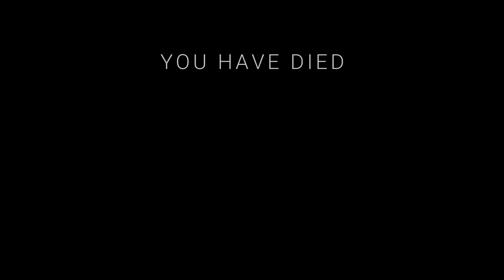The Face In The Static | Full Game | 4K (nocommentary)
You have tasked with tuning up retro TV's before they are sold but something is off.